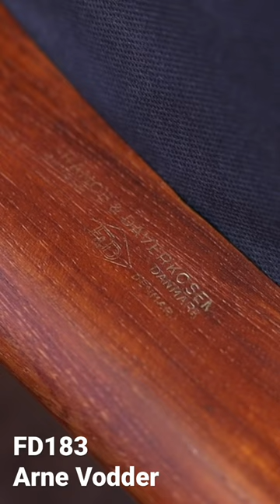FD183 by Arne Vodder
FD183 by Arne Vodder for France & Daverkosen